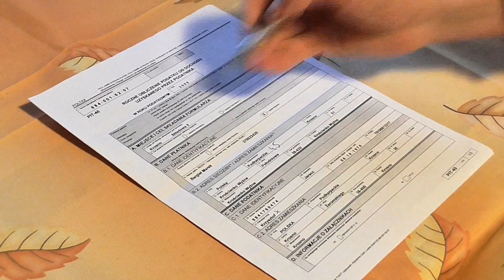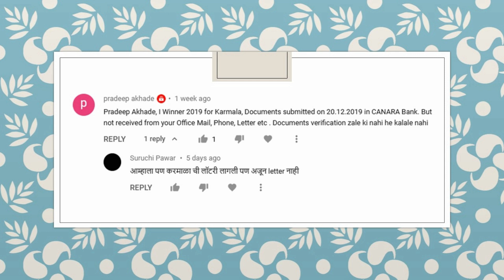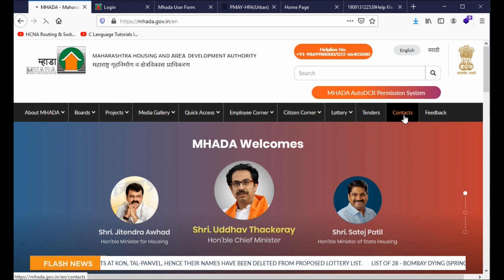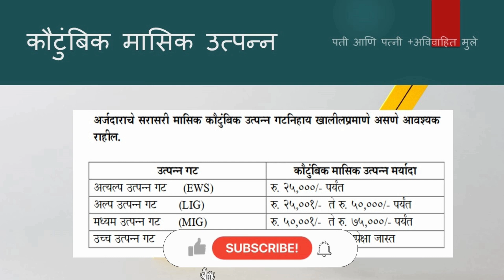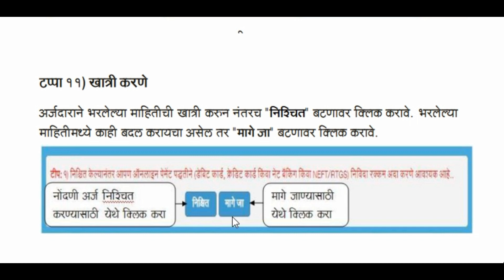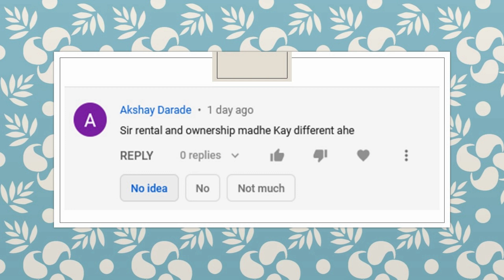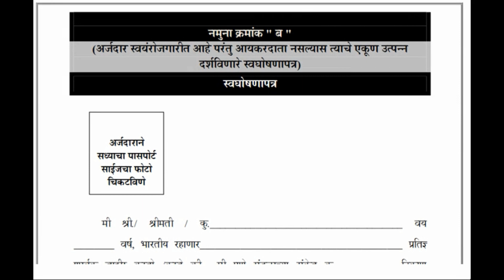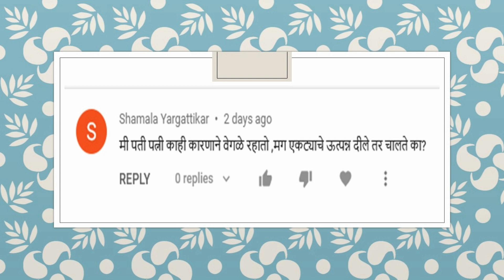Question & Answer2A| तुम्ही विचारलेल्या प्रश्नांची उत्तरे| Mhada Lottery Pune& Nashik| म्हाडा लॉटरी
ई-लिलाव मध्ये घर घ्या | ई-लिलावात कसा भाग घ्यावा |कसा असतो ई-लिलाव | E-Auction|How to participate in E-Auction

Question & Answer | तुम्ही विचारलेल्या प्रश्नांची उत्तरे| Mhada Lottery Pune| म्हाडा लॉटरी पुणे| प्रेक्षकांनी विचारलेल्या प्रश्नांची उत्तरे

IB ACIO Recruitment 2021: Ministry of Home Affairs has released the notification for the post of Assistant Central Intelligence Officer (ACIO) Grade-II and Executives in marathi

Maha Metro Pune| महाराष्ट्र मेट्रो रेल कॉर्पोरेशन पुणे मेट्रो | महा मेट्रो पुणे |Maharashtra Metro Rail Corporation |सरकारीनोकरी | Government Jobs

Earn money Rs. 50,000 to 5 lakh from D Mart |Business D Mart| घर बसल्या कमवा रु. ५०,००० ते ५ लाख